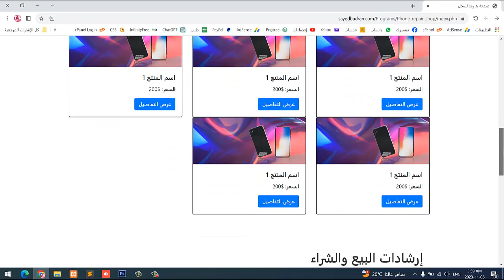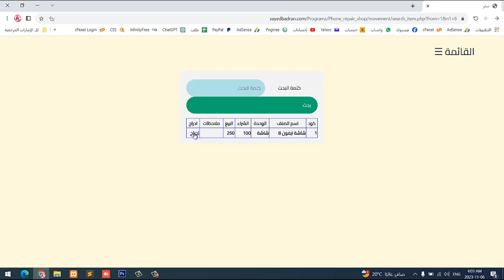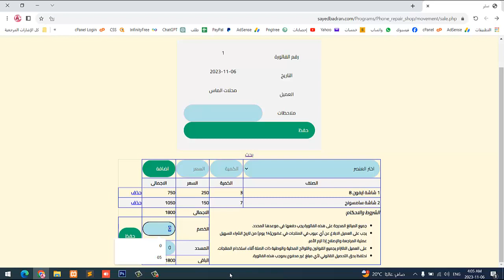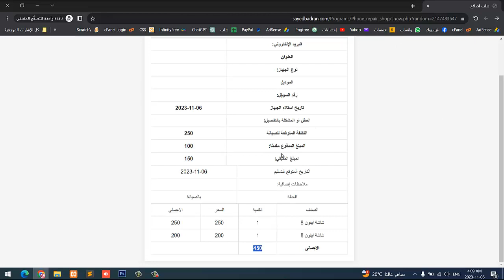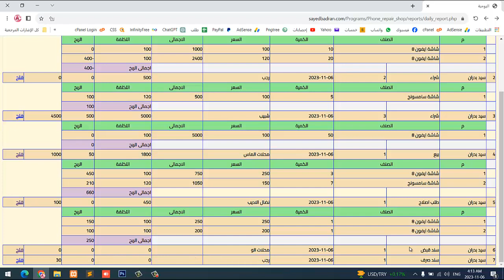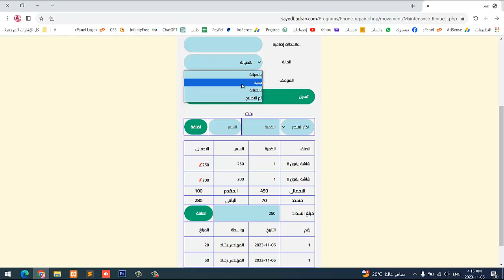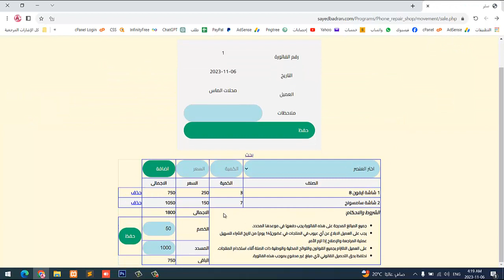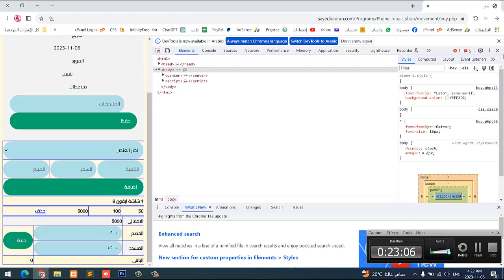التشغيل الاولى لبرنامج ماسة جازان شراء وبيع وصيانه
🔧 تبحث عن طريقة أفضل لإدارة محل الصيانة الخاص بك؟ لا تبحث بعيدًا!

✨ نقدم لك حلاً مبتكرًا: برنامج حسابات مخصص لمحلات الإصلاح والصيانة، متوافق مع جميع الأجهزة، ومصمم لتلبية احتياجاتك الفريدة.

مع ميزات مثل:
📦 تسجيل الأصناف وأسعارها بسهولة.
💰 إمكانية تسجيل عمليات البيع والشراء.
👥 إدارة العملاء والموردين بكل سهولة.
📋 إصدار فواتير الشراء والبيع بسرعة.
🔧 إدارة طلبات الصيانة بكفاءة.
📨 إمكانية إرسال رسائل للعملاء لمتابعة حالة الصيانة.
💳 تسجيل ومتابعة عمليات السداد.
📊 تقارير مفصلة عن أعمال اليوم وأداء كل موظف.
💵 حساب الصندوق بسهولة.
💼 توازن الحسابات والموردين.

سنساعدك في تبسيط عملك وزيادة أرباحك. اتصل بنا اليوم لمعرفة المزيد وجرب برنامجنا مجانًا!

📞 للمزيد من المعلومات، اتصل بنا الآن